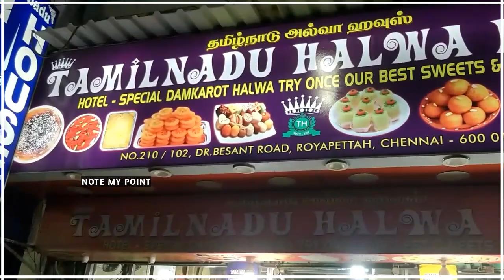Famous sweet Shop in chennai | Triplicane street food | street food sweets | madras street food -msf